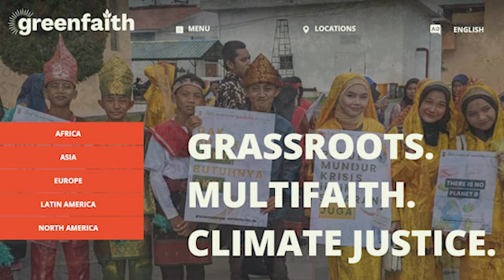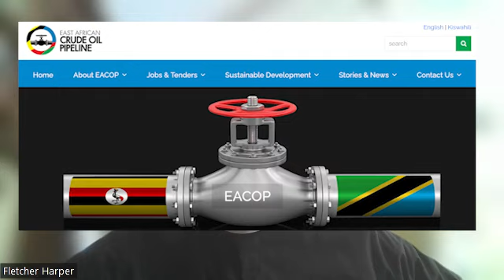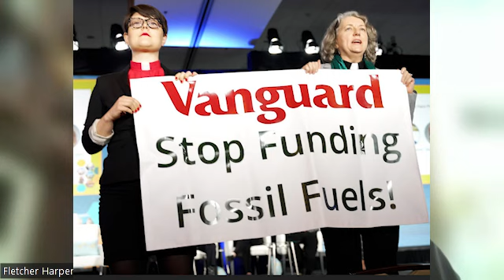Fletcher Harper in conversation with Ken Gray (Greenfaith)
ACEN Webinar Series:
Dollars and Sense
November 16, 2023
Rev Fletcher Harper (Green Faith) - Interfaith Action